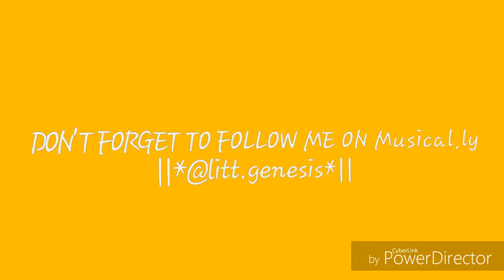I broke my knee??? Vlog 1-2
This is the Vlog where I record two days and put them together

Watch my previous vids
And follow my Musical.ly a count